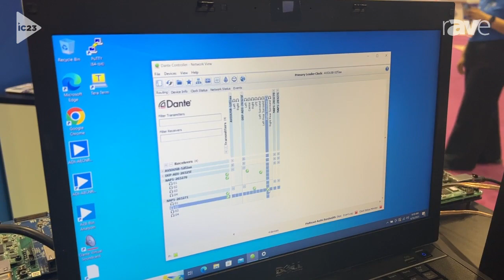InfoComm 2023: Analog Devices Shows ADSP-SC592 with Dolby Atmos Decode and Dante Audio Distribution